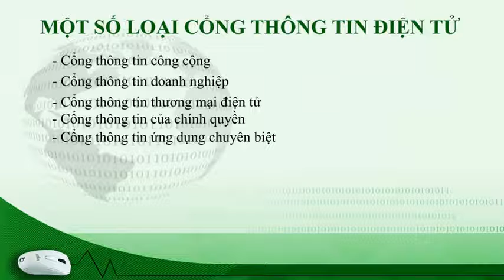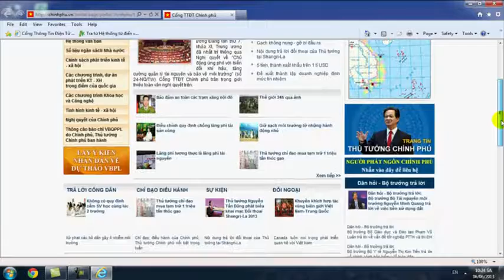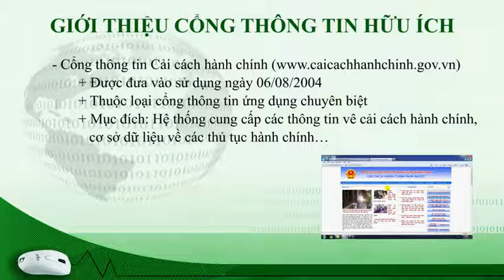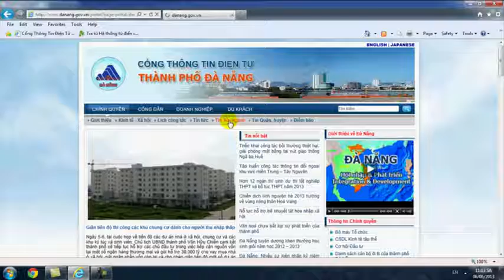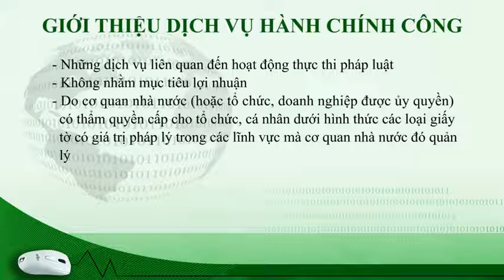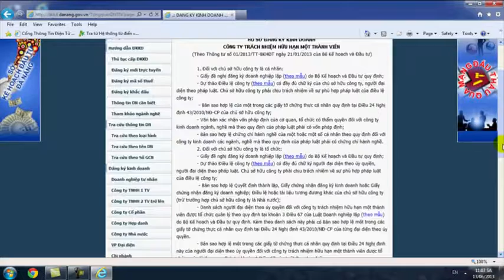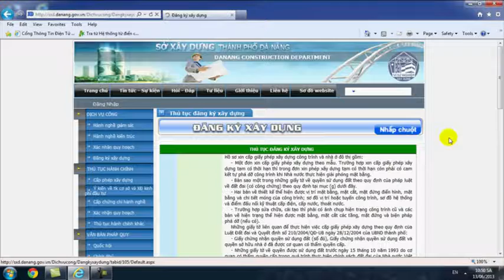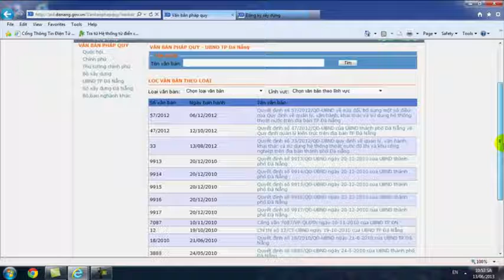Chương 5 bài 6 Giới thiệu về cổng thông tin điện tử và dịch vụ công trực tuyến